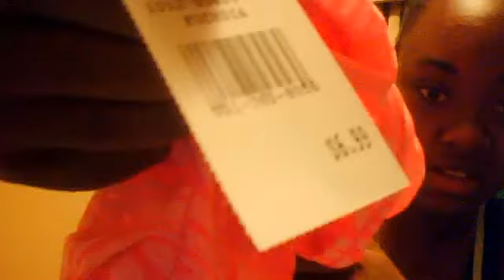Small Rainbow Clothing Haul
My local Rainbow store is closing, and I just wanted to share some of the things I purchaced from their store closing sale!  All together, I spent only $18 (for 6 shirts, and 1 dress)!